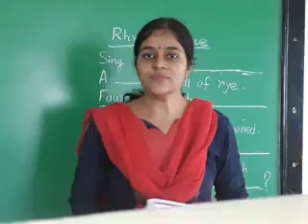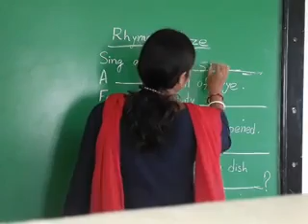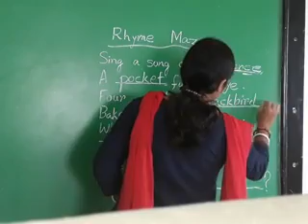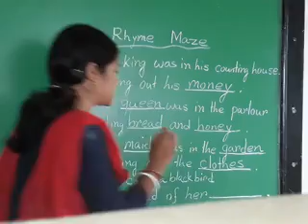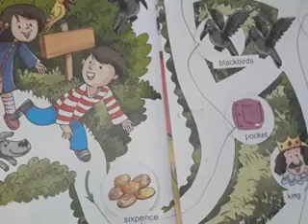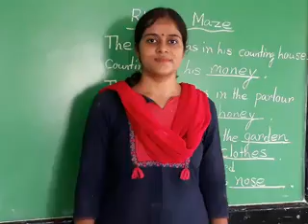CLASS II GK Topic- Rhyme Maze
TEACHER : ARPITA RAJ SAIN